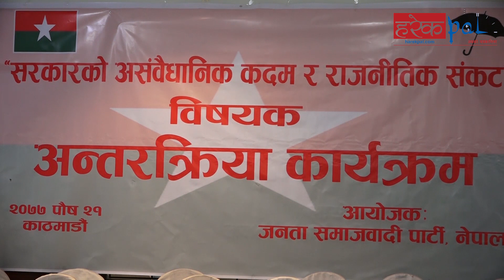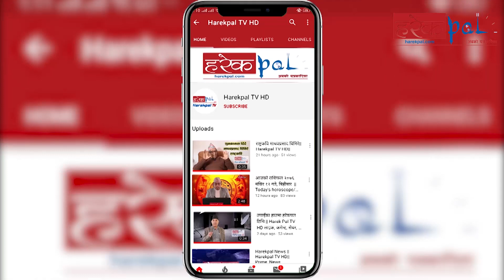सर्वोच्च अदालतले प्रतिनिधि सभाको पुर्नस्थापना गर्ने विश्वास l Ram Chandra Poudel l Nepali Congress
Host:-
Guest:-